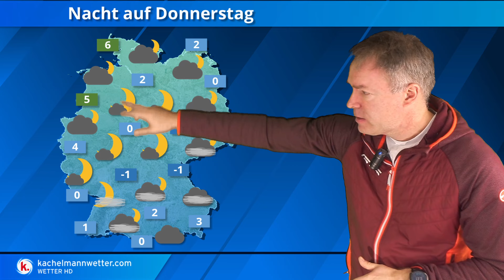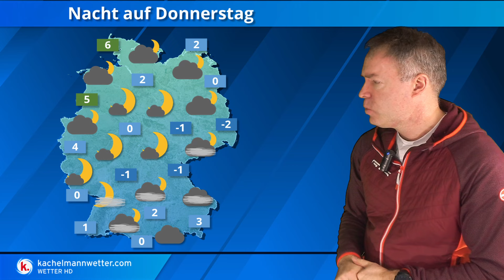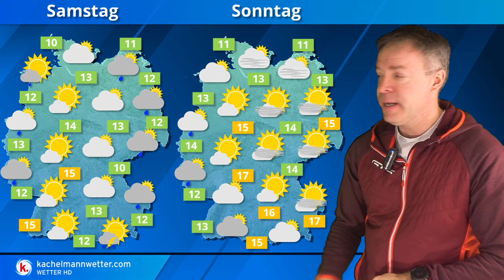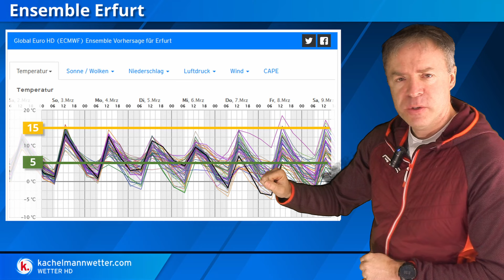Zwischen Skandihoch und Atlantiktiefs - Die kniffelige Sache mit dem Frühling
Wir schauen auf die Entwicklung zum Wochenende, wo es vielerorts frühlingshaft mild wird. Allerdings verbleibt der Westen nah an einer Tiefdruckzone über Westeuropa. In der nächsten Woche deutet sich dann ein kräftiges Skandinavienhoch an.